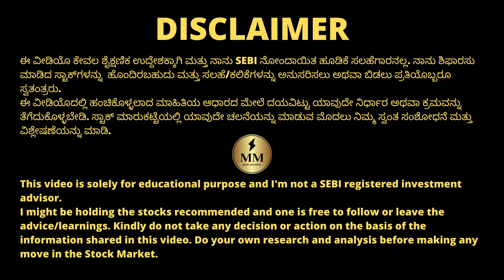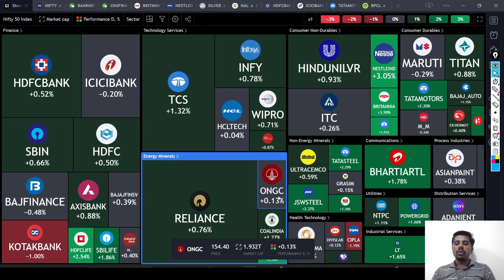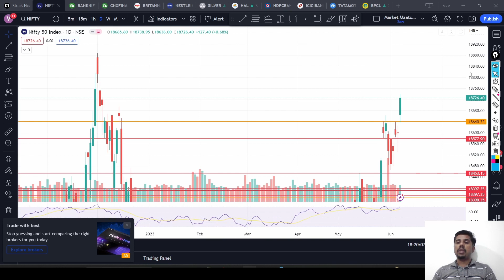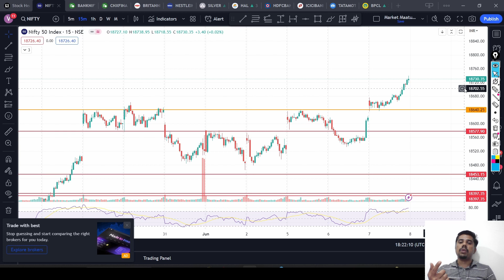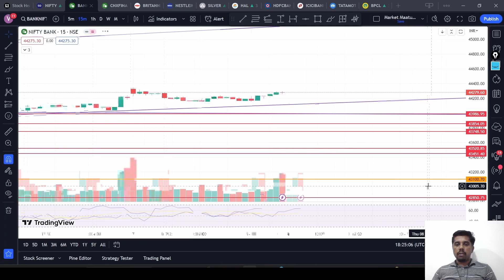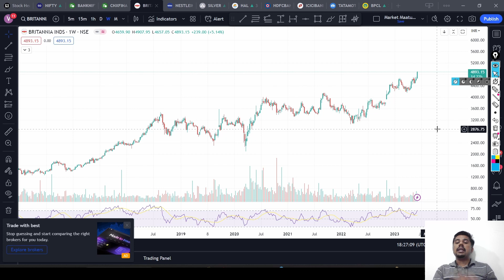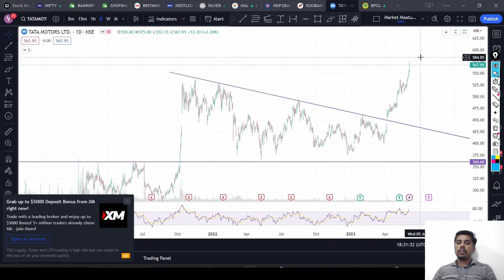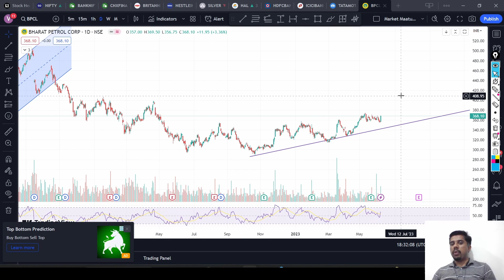Bumper Expiry tomorrow? | RBI Monetary Meet | ChartsTalk | StocksOverview | Kannada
Chapters:
00:00 Charts Talk
10:00 Stocks Overview

Stocks Discussed : Hero Motocorp, HDFC Bank, Dr. Reddy, Titan

ಅಥವಾ